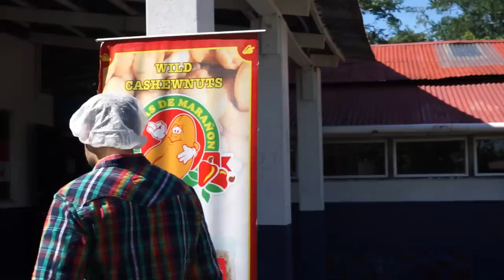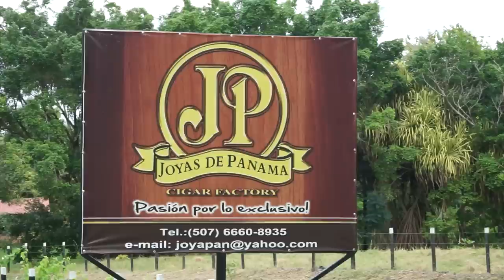TRAVEL PANAMA: Culture, Art, Nature & Resorts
Siya and I love to try all different types of travel. So, when Transat Holidays invited us to Panama to try one of their Sun Savvy Collection, we said, "yes of course." However, resort travel doesn't mean you have to stay within the perimeter of the resort. You can get out and experience the true culture of a place by taking part in day excursions. How about you? Do you ever stay at resorts? What are your thoughts? What type of traveller do you consider yourself?

If you like what we do, why not share our videos with your friends and family!